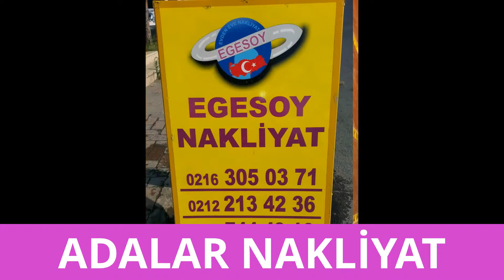ADALARA EŞYA NASILTAŞINIR-02163050371